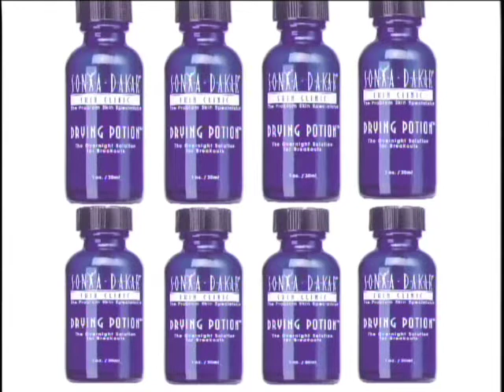Sonya Dakar Skin Clinic - VH1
Artists express their feelings about Sonya Dakar's skin treatments.